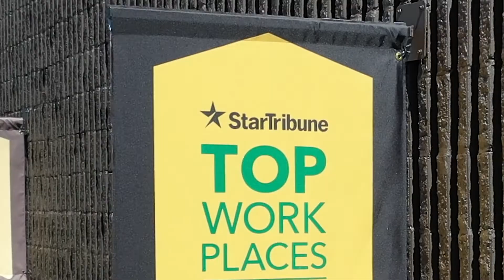Colleague Testimonial - Ajax Metal Forming Solutions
Ajax colleague Frankie tells viewers about the awesome career opportunities now available in manufacturing.